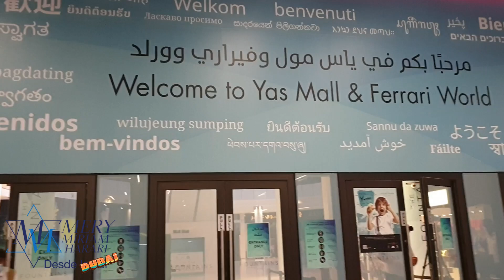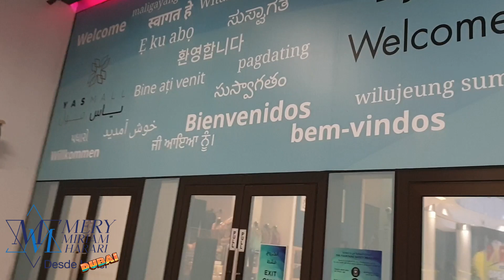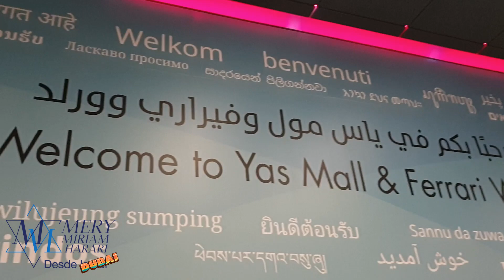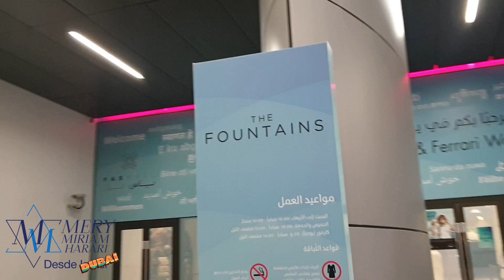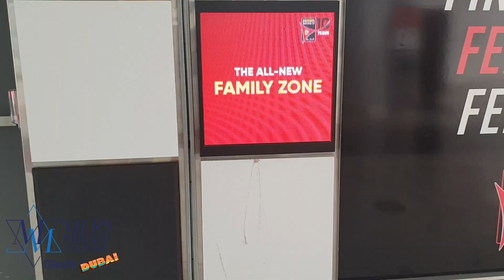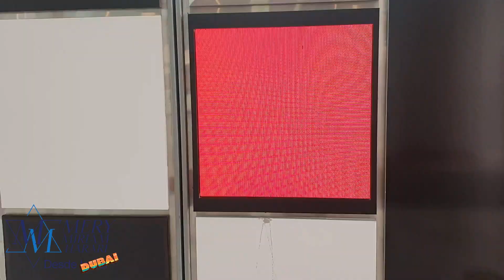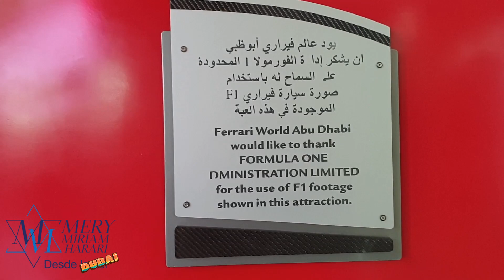Bienvenidos Israelíes a Abu Dhabi, en el Parque del mundo Ferrari Desde Israel Mery Miriam Harari